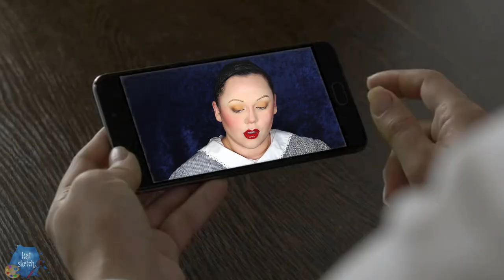SKULL FOUND IN A PUMPKIN PATCH!!! COLLAB WITH GABRIEL DREAMS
I paint a skull in a jack-o-lantern pumpkin today. In collaboration with the influencer Gabriel Dreams.

FOLLOW GABRIEL »

@Gabriel Dreams

FOLLOW ME »

scarecrow hat and outfit

black, white, orange and yellow aqua paint

black eyeliner

translucent setting powder

matte black eyeshadow

eyebrow pencil or pencil to outline look

setting spray like the ben nye final seal

large powder puff

MUSIC »

Demented Nightmare' by Darren Curtis Scary Music (No Copyright)